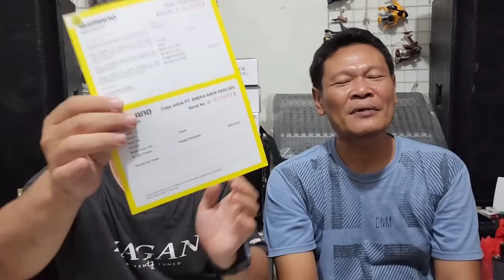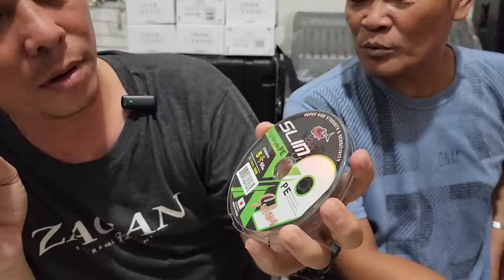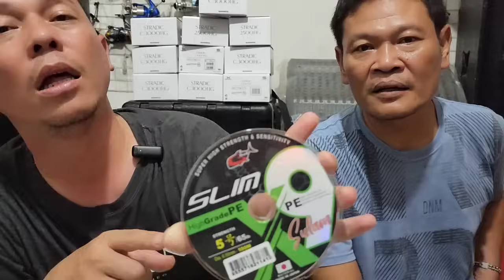Obral Barang mewah harga murah dari Shimano dkk | Joran kuat dan awet mulai dari 60 ribuan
Cara order cukup whatapp ke 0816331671

follow ig dan facebook DAPUR MANCING dan dapatkan harga2 asyiknya.